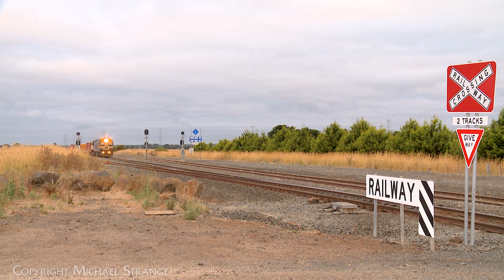7902V Container Train From Mildura With G539 & XR557 (6/2/2023) - PoathTV Australian Railways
A Pacific National freight service transporting fresh agricultural produce from Mildura to Melbourne in refrigerated and drybox containers makes its way along the mainline at the exit of Gheringhap loop, across the Buchter Road railway crossing, and continues towards Batesford.

Location: Gheringhap loop (Victoria, Geelong region), 6/2/2023 7am
Locomotives / Consist:  G539 + XR557, 36 wagons.